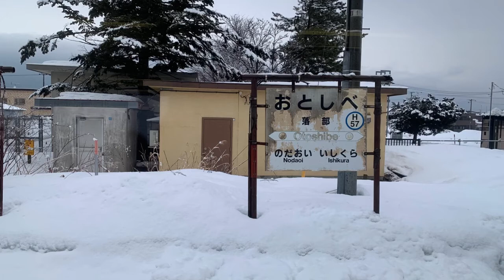走行音 函館本線 野田生駅〜落部駅 キハ40-1801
落部駅はかつての寝台特急北斗星がスーパー北斗に抜かされる駅だったので印象に残っています。